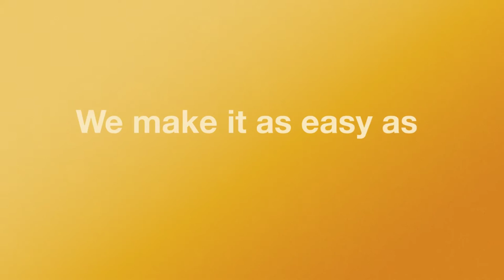Light up your Painting at Bottle & Bottega East Bay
Bottle & Bottega East Bay presents how to paint, sip and light up your painting at B&B! to find out more and enjoy our newest art uncorked creation – Illumin-Art. Add to your holiday events, beautiful glassware, and fun gifts! Host a party in our chic, elegant studio or pop up venue of your choice. Just add a glass of pinot or rosé and paint a creative twist to your holiday parties for friends, family and your team of coworkers! Light up your life – and your painting with NEW Illumin-Art!